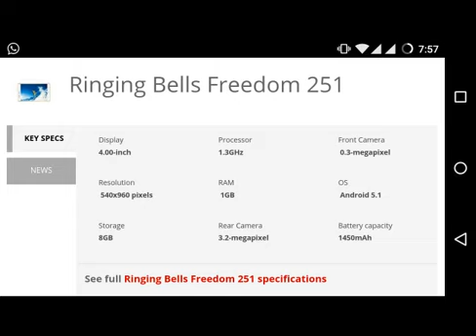Freedom 251 Mobile for just 251Rs/- Specs and Reality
Ringing Bells had announced earlier that the Freedom 251 will be priced at "less than Rs. 500". But we can now confirm that the smartphone will be priced at Rs. 251 (less than $4). At that price, it's easily the most affordable smartphone in the world.
The website also lists important specifications of the Freedom 251: 4-inch display, 1.3GHz quad-core processor, 1GB RAM, 8GB internal storage (expandable up to 32GB), 3.2-megapixel back camera, 0.3-megapixel front camera, and a 1450mAh battery.
The Freedom 251 will be officially unveiled in New Delhi on Wednesday evening at an event that will be presided over by Dr. Murli Manohar Joshi, MP, with the Union Defence Minister Sri Manohar Parrikar as the Chief Guest.
Ringing Bells says the Freedom 251 smartphone has been developed 'with immense support' from the government and is touting it as a success story of PM Modi's flagship 'Make in India' scheme.
A smartphone priced at Rs. 251 will go a long way in connecting every Indian, and like the previous government tried to take computing to the masses with the Aakash tablet, the Freedom 251 has the potential to realise the 'Digital India' vision.